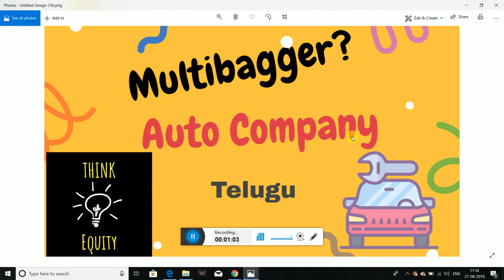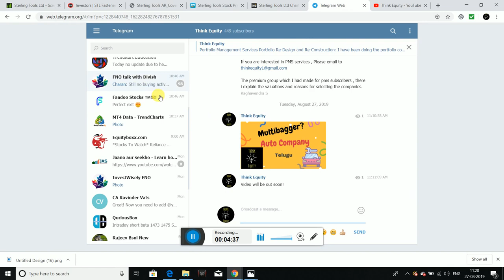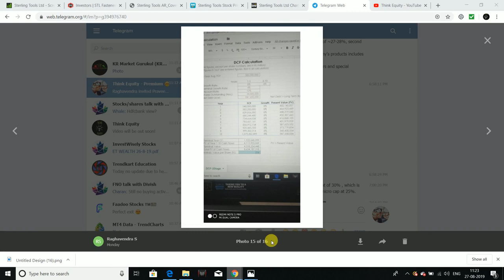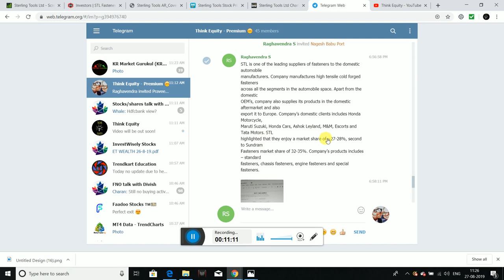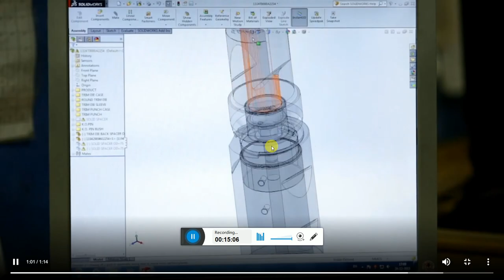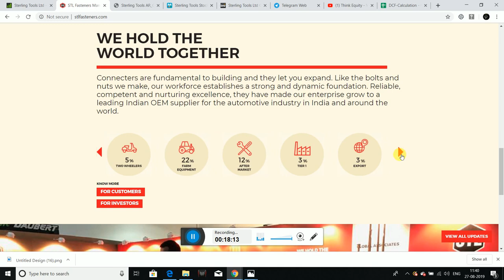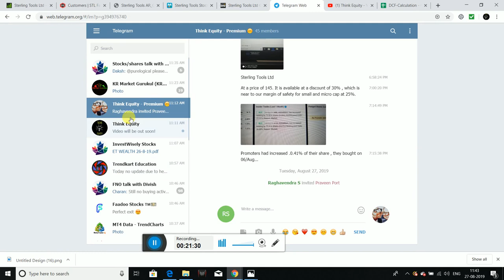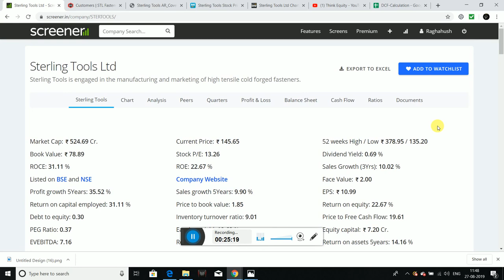Multibagger స్టాక్ - Auto Sector- ఫండమెంటల్ ఎనాలిసిస్ - Sterling Tools Ltd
I had analysed an auto ancillary company which have a potential to give multi returns if you have long term investment horizon.

I had explained the fundamental, valuation analysis in the video.
Watch the complete video for more information.

1. The Dhandho Investor
2. Common Stocks and Uncommon Profits
3. One Up on Wall Street
4. Learn to Earn
5. The Unusual Billionaires
6. Reminiscence of a stock operator

Technical Analysis Books:
1. how to make money trading with charts
2. Technical Analysis and Stock market profits

Some Self-help books I recommend to read:
1. Power of your Sub- Conscious Mind
2. Think and Grow Rich
3. The Steve Jobs Way
4. Ted Talks
5. Crush It
My Video gear:
1. Samsung Galaxy S8
2. Dell Laptop
3. Microphone
4. Gorilla Pod